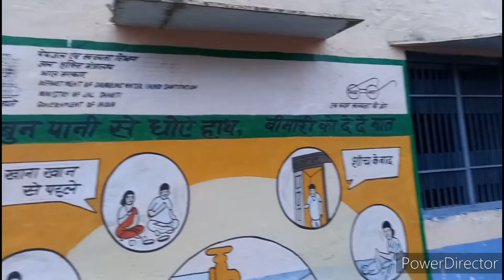bhas aa gai ground ma // 10 july 2022 // Sunday mood // too much plastic waste on road side 🤔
this vedio is only for entertainment purposes I hope u will enjoy it and it will be useful for u thanks for watching me and I am so glad you are u from a cold or a good time for a new one calendar